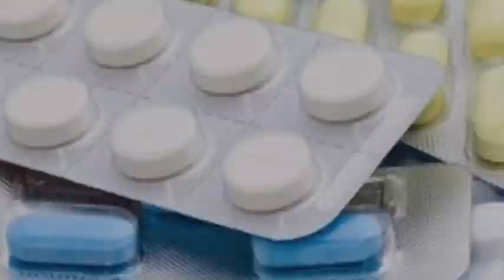अब Delhi के Hospitals में Delhi वालो को मिलेगा आरक्षण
17 रजिस्ट्रेशन काउंटर में से 13 दिल्ली के नागरिकों के लिए आरक्षित किए जाएंगे और 4 दिल्ली के बाहर के नागरिकों के लिए होंगे.